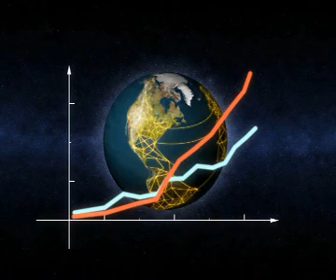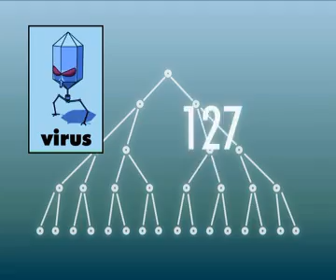GOVCERT: Botnets explained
GOVCERT.NL: Botnet film
Documentary about worms, viruses and botnets by the Dutch GovCert (Computer Emergency Response Team)